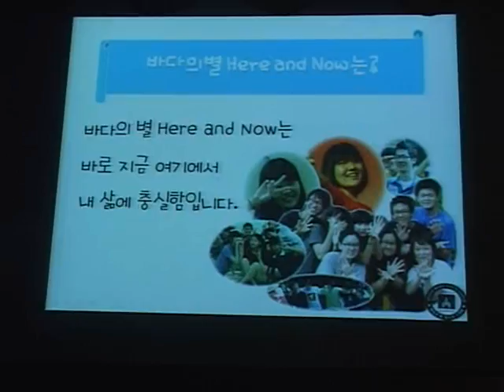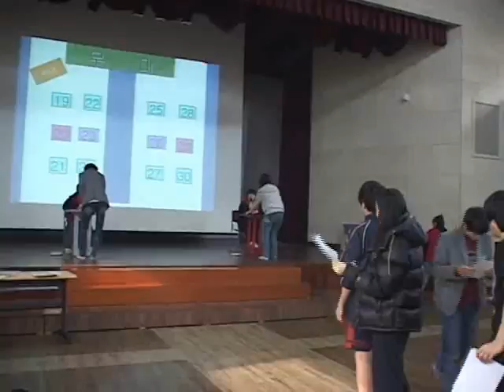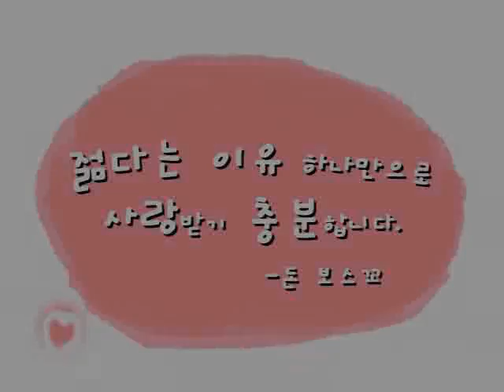2012 고척고 신입생 OT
2012 고척고 신입생 OT